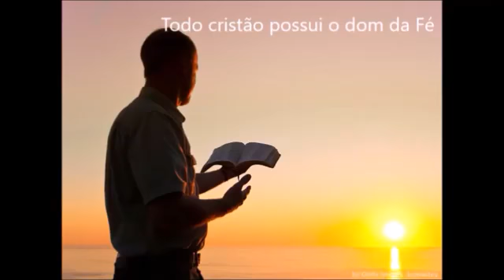Martin Lloyd jones-Depressão Espiritual (capítulo 10)